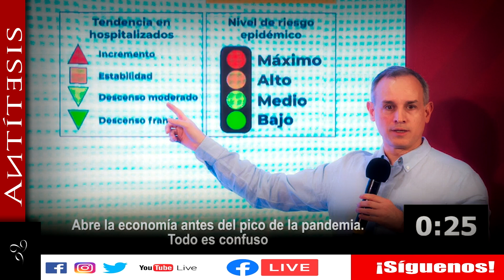En el 21 TE VAS